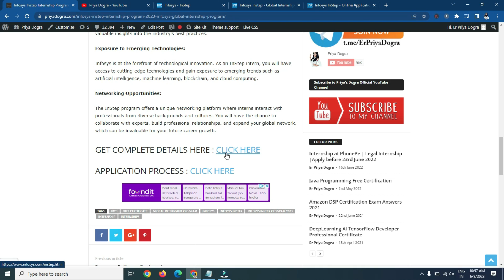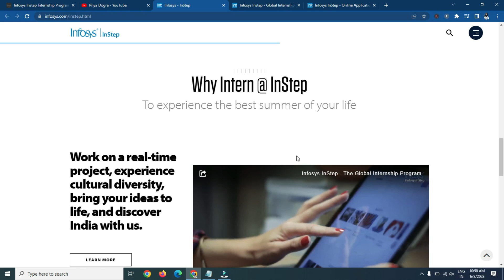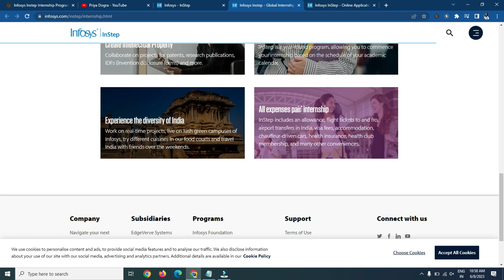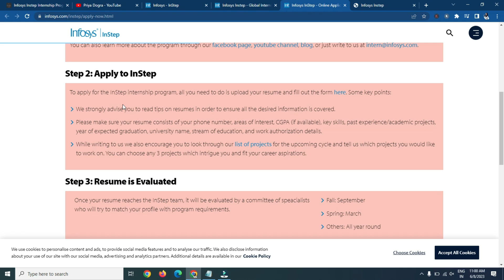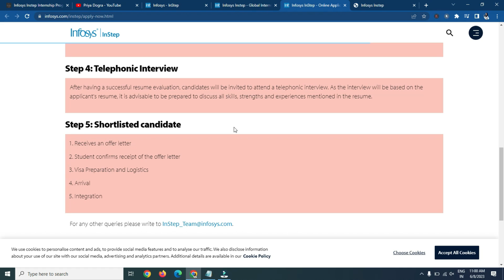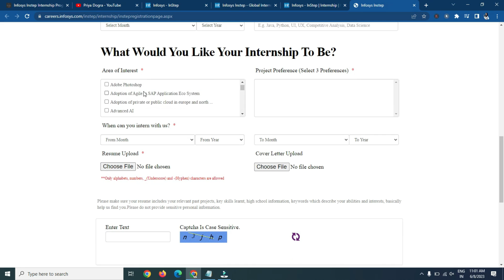Infosys Launched Global Internship Program | Infosys Instep Internship 2023 | Stipend upto Rs 50,000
Infosys Instep
Infosys Instep 2023
Infosys Instep Instep Internship Program
infosys internship 2023 apply online
infosys internship for indian students
infosys internship 2023 india
infosys internship for engineering students
infosys internship salary
Infosys Instep internship
infosys certification
cse students
what is internship
free infosys courses
infytq registration 2023
infosys certified software programmer
infosys internship eligibility
how to apply for infosys internship
infosys summer internship
infosys internship for undergraduates